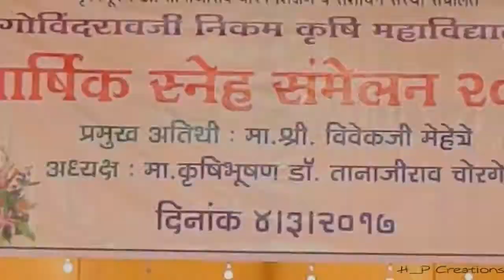Govindraoji Nikam college of agriculture,mandki-palvan gathering by Omkar mane photography and films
gathering shortfilm of GNCAMP...here we catch some precious moments of gathering and frame it for lifetime memories ✌️📸🎥

Visit my Instagram page :- Omkar mane photography

My YouTube channel :-Omkar mane photography and films